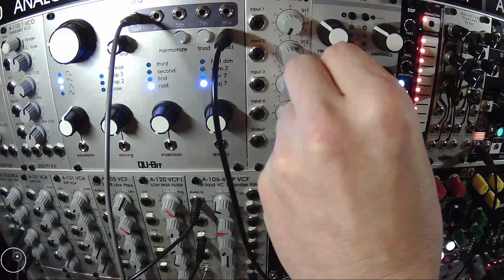Mutable Instruments - Plaits & Qu-Bit - Chord randomly sequenced by Ornament & Crime (Quantermain)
Little Sunday fund with Plaits and Chord.  ;-)

Sequenced by o_C (Quandermain Mode), triggered by Grids (32 Clock).

o_C Parameters:
LFSR Length: 16
LFSR modulus: 16
LFSR Range: 28
Clock Div: +3

Make Noise - Morphagene (Soundhack Sampler, tape and microsound music module)
1010 Music - bitbox (24-bit sampler/looper)
Malekko Heavy Industry - Voltage Block (8 independent 16-stage CV sequencer)
Noise Engineering - Basimilus Iteritas Alter (Analog inspired digital percussion)
Qu-Bit Electronix - Chord (Polyphonic Oscillator)
Studio Electronics - QUADNIC (Quad Digital OSC)
Shakmat Modular - Bishop's Miscellany (Dual Stepped CV Gate Recorder)
Shakmat Modular - Knight's Gallop (AlgoRhythmic Generator)
vpme - Euclidean Circles (3/6 Channel Euclidean Rhythm Generator)
Mutable instruments (Topographic drum sequencer)
Ornament & Crime (Polymorphic CV generator)
2x Soundmachines - LS1lightstrip (capacitive technology slider)
Doepfer A-160-2 (Clock/Trigger Divider II)
Doepfer A-160 (Clock Divider)
Doepfer A-161 (Clock Sequencer)
2x Doepfer A-180-2 (2hp Passive Multiple)
Doepfer A-115 (Audio Divider)
Doepfer A-118 (Noise/Random)
2x Doepfer A-110-1 (VCO added with Linear FM, AC/DC, SoftSync)
Doepfer A-138 b Mixer (Logarithmic)
Doepfer A-138 a Mixer (Linear)
Doepfer A-120 24dB Low Pass (Transistor Cascade)
Doepfer A-132-3 (Dual linear/exponential VCA)
Doepfer A-130 (Linear Voltage Controlled Amplifier)
3x Doepfer A-140 (ADSR Envelope Generator)
2x Doepfer A-131 (Exponential Voltage Controlled Amplifier)
Doepfer A-105 (24dB Low Pass Filter SSM Type)
Doepfer A-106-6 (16-Fold Xpander VCF)
Doepfer A-135-1 (Voltage Controlled Mixer)
Doepfer A-180-3 (Buffered Multiple)
Doepfer A-156 (Dual Quantizer)
Ladik Q-010 (Quantizer)
Mutable Instruments - Clouds DIY (Granular audio processor)
Synthrotek - Echo (CV Echo, Delay)
Doepfer A-170 (Slew Limiter)
2x Doepfer A-145 (LFO Low Frequency Oscillator)
vpme - QD (Quad Drum Voice)

2x Arturia Beatstep Pro

Extern FX: Harley Benton D-SEED (Delay)
ART - Tube MP (Mic-Preamp)

Drums and Pads: Novation Circuit

Eurorack Mixer: Behringer XENYX1202FX

Headphones: AKG K272 HD

Workstation: i7, 16GB RAM, Win10, 500GB Sandisk SSD.

Soundcards: RME HDSPe AIO (Workstation) & Steinberg UR22 (Live Notebook)

Monitors: TANNOY Reveal 802

Mastering: Wavelab Elements 7

MIDI Controllers:
Steinberg CC121
Akai MPK49
Akai MPK Mini
Akai LPD8

Oscilloscope: ITT Metrix OX 709